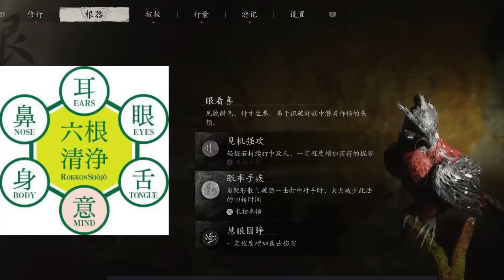Tóm tắt & cốt truyện Chương 1-2 Black Myth WuKong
🔰 Kênh game chiến thuật số 1 VN - Nơi tạo ra những nội dung video/stream các thể loại game chiến lược cũng như những thử thách với độ khó cao. Nếu bạn đang tìm kiếm hack hoặc cheat thì bạn đã nhầm chỗ!

Trần Hoàng Anh - VCB - 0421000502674
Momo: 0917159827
🔰My System Config:
Processor : Intel i9 10900K @3.7 GHz
Motherboard : Gigabyte Z490 Aorus Master
RAM : Corsair DDR4 32GB @3000Mhz
GPU : Zotac RTX 3080
PSU : Coolermaster 1000W 80 Plus Gold V1000
Cooler : Gigabyte Aourus ATC800